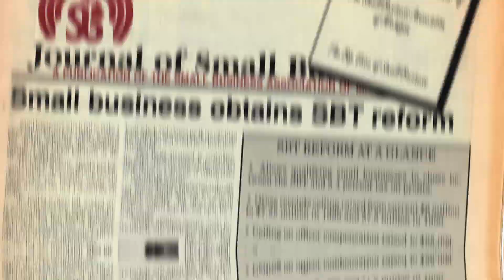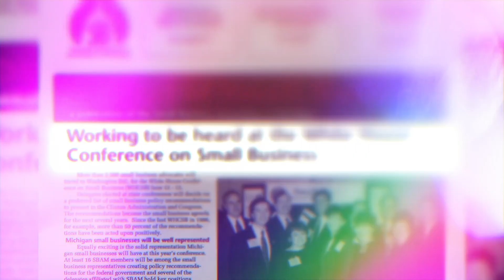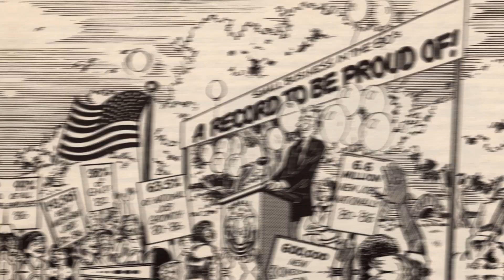SBAM 50th Anniversary Celebration Video